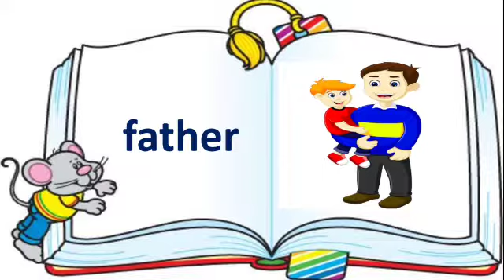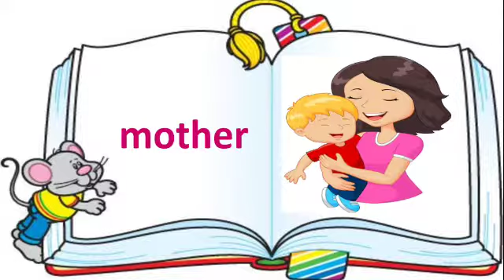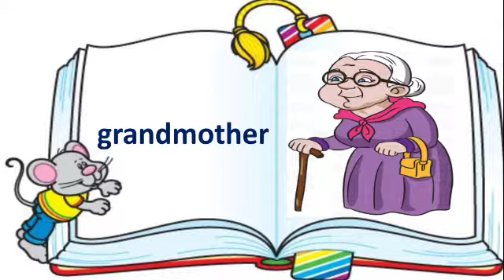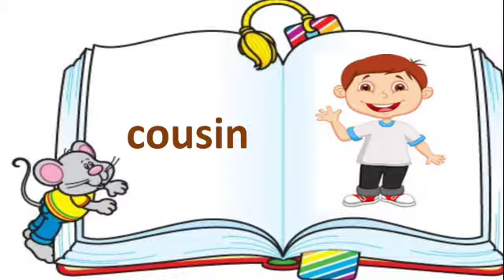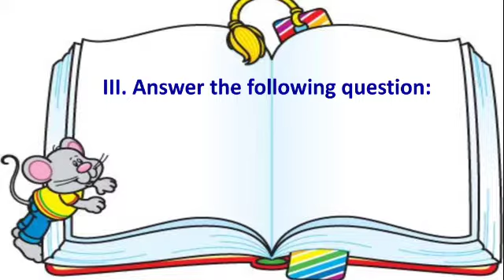Class 1 EVS Lesson 3 My Family(Notes of Lesson)